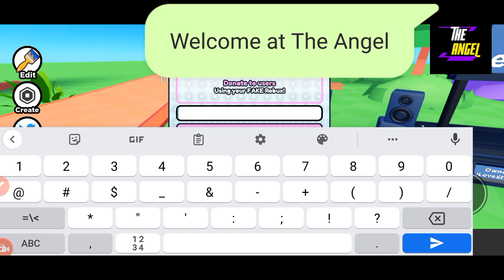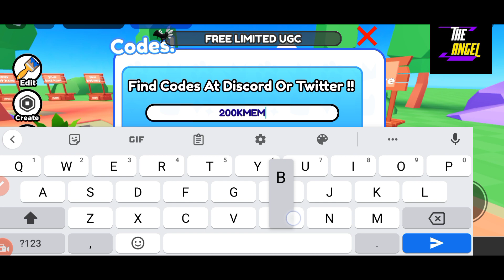✨ Valk Limited ✨ EARN AND DONATE CODES SEPTEMBER 2023 - CODES EARN ADN DONATE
Welcome Guys

Thanks